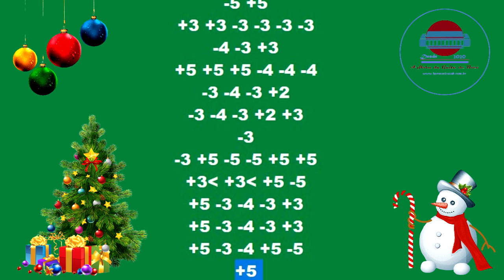Tablatura - Jingle Bell Rock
Natalina - Gaita Cromática